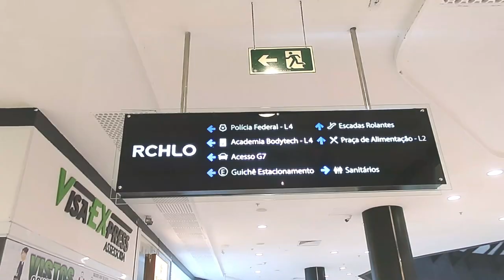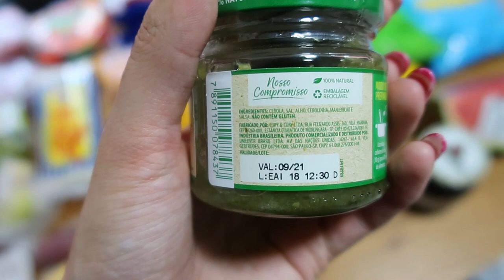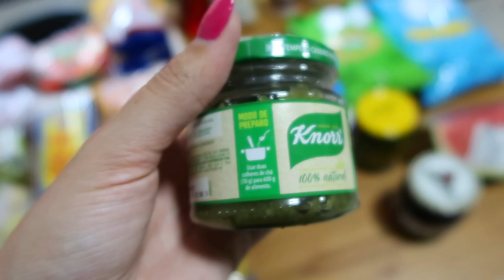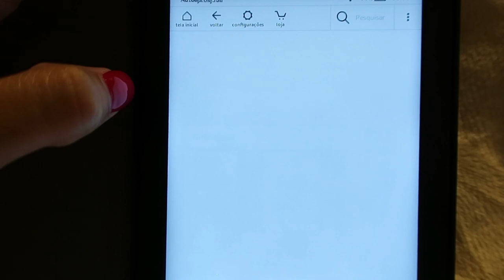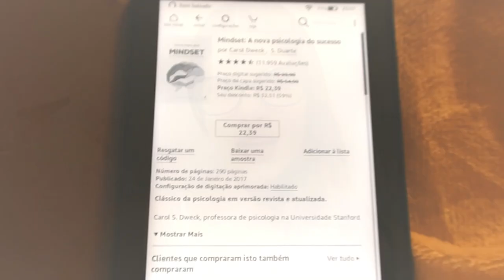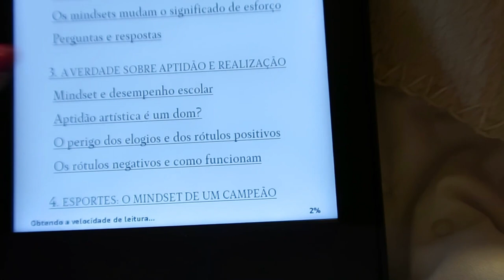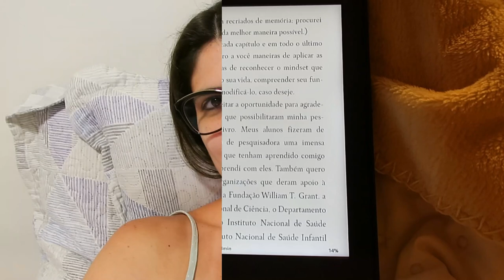FIQUEI TRANCADA FORA DE CASA, FIZEMOS O PASSAPORTE, MERCADO E MAIS - Thamyê Baseggio